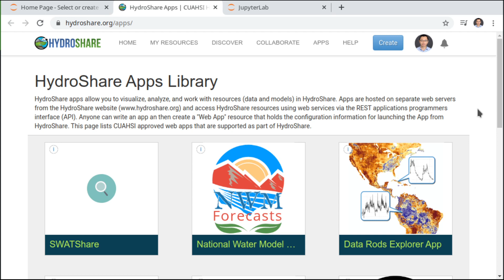geemap has been integrated into CUAHSI HydroShare JupyterHub